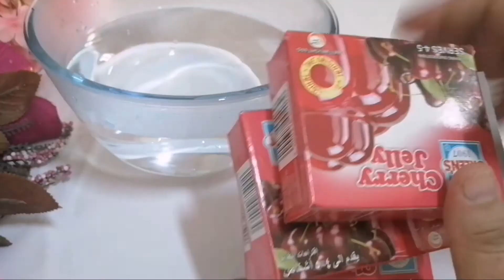الجيلي بأسهل طريقه وازاي يكون متماسك وبيرقص 😂😂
إن الله وملائكته يصلون على النبي يا أيها الذين آمنوا صَلُّوا عليه وسلِّمُوا تسليما كثيرا

ارجوا تدعمونا بالايك للفيديو والاشتراك بالقناة

المقادير
لكل باكو جيلي
كوب الا ربع ماء مغلي
كوب الا ربع ماء مثلج